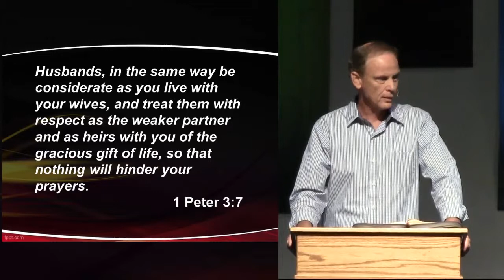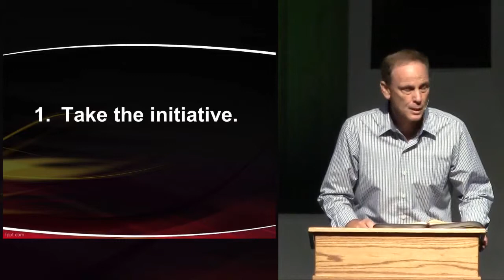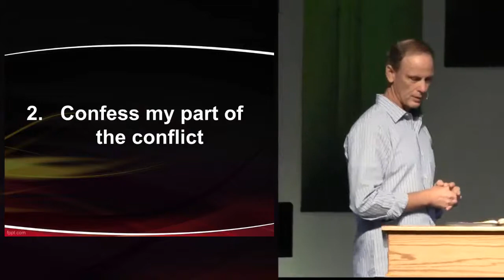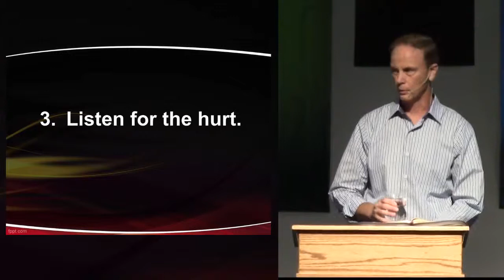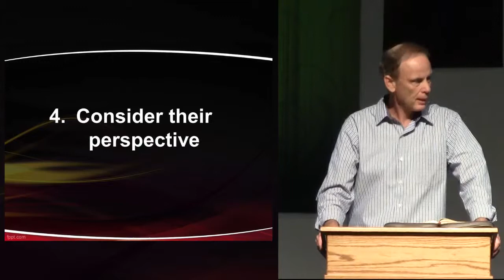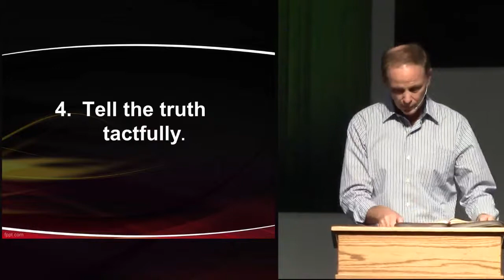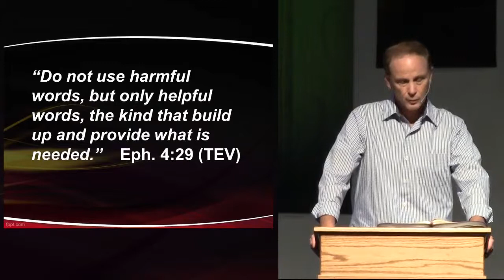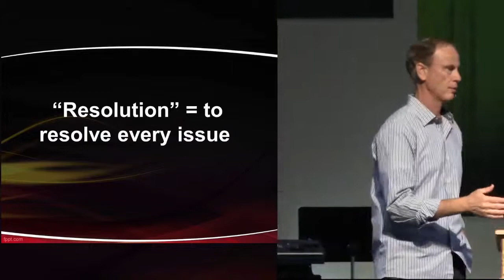Resolving Conflict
Pastor David Clear